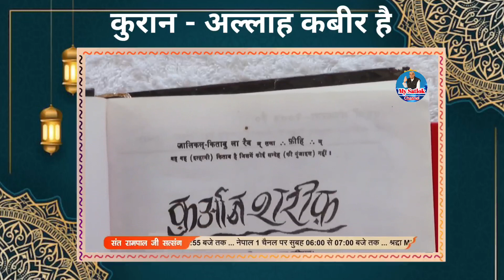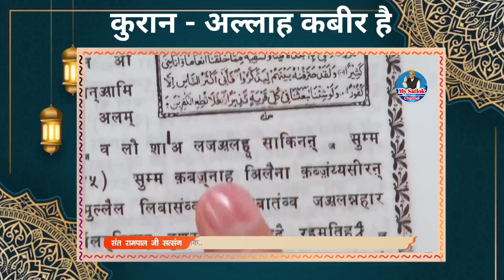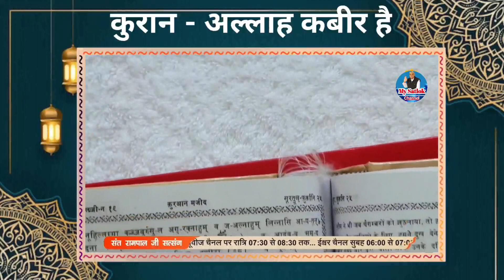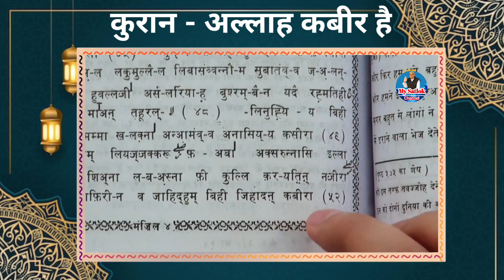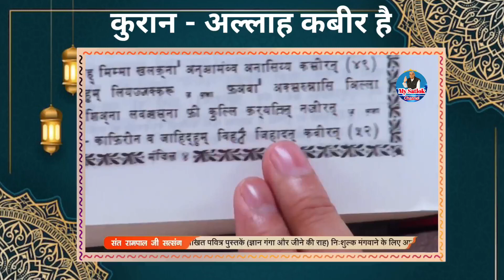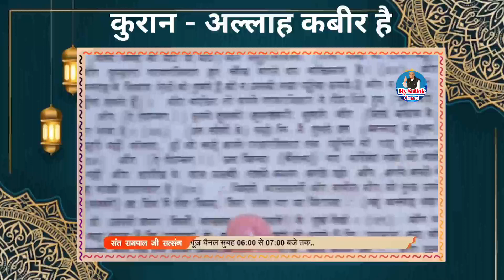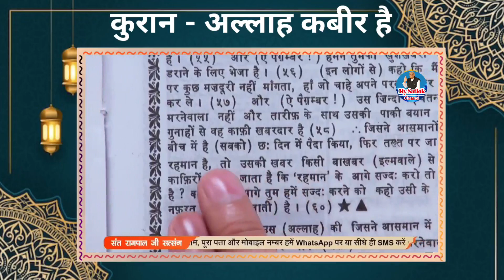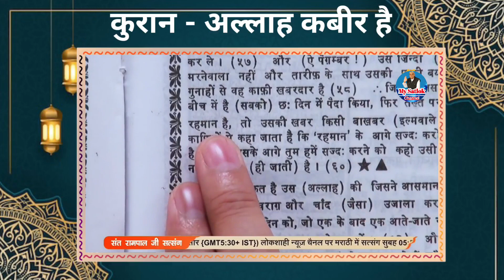कुरान - अल्लाह कबीर है । देखें कुरान में।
कुरान - अल्लाह कबीर है।
इस्लामिक नव वर्ष पर जानें कि अल्लाह को पाने का वास्तविक मंत्र कौन सा है।
अवश्य पढ़े पवित्र पुस्तक "मुसलमान नहीं समझे ज्ञान कुरआन"

Baakhabar Sant Rampal Ji
पवित्र क़ुरान शरीफ सुरत फुरकान स. 25  आयत 52, 58, 59 में जिस कबीर अल्लाह का विवरण है वह कादर खुदा है।
जिसे अल्लाहु अकबर (अकबीरू) भी कहते हैं।
वह कबीर नामक अल्लाह ही है जिसने ज़मीन तथा आसमान के मध्य जो कुछ भी है सर्व की रचना छः दिन में की है तथा सातवें दिन आसमान में तख़्त पर जा विराजा।